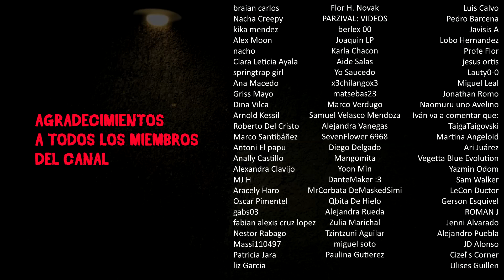3 Historias PERTURBADORAS de Acosadores V | Relatos del Público│ MundoCreepy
¿Alguna vez tuviste un acosador o acosadora?

Existen personas que tienen ideas retorcidas acerca del amor y las relaciones personales, gente que si no es detenida a tiempo podría llegar incluso a cometer actor terribles.

Lamentablemente el acoso es algo más común de lo que quisiéramos llegar a creer, es una pesadilla que muchas personas viven a diario y por eso existen muchas anécdotas e historias al respecto, algunas de las cuales, les narraremos aquí

Bienvenidos a relatos del público, la sección donde puedes escuchar historias que te harán saber, que no estás sola, o solo.